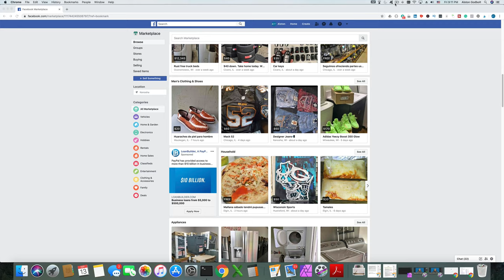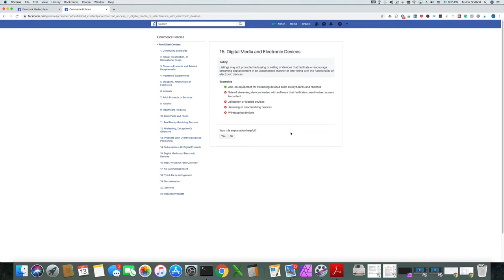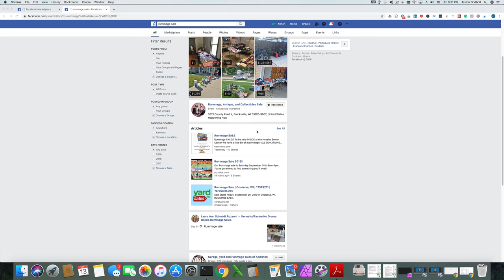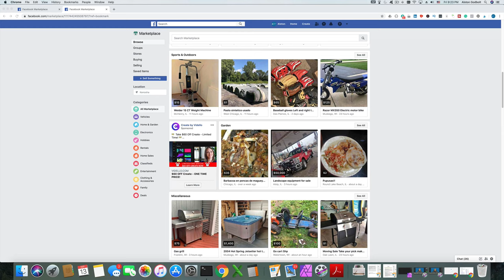Affiliate Marketing On Facebook Marketplace: Can You Affiliate Market on Facebook Marketplace?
Affiliate Marketing On Facebook Marketplace: In this video, I answer the question "can you affiliate market using Facebook Marketplace? In addition, I walk you through different ways you can take advantage of the buy and sell a portion of Facebook.